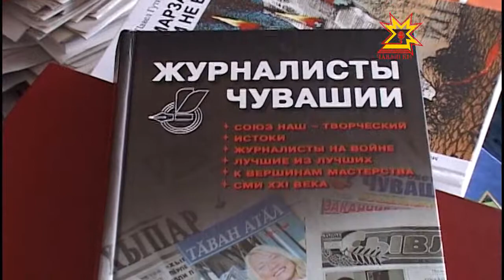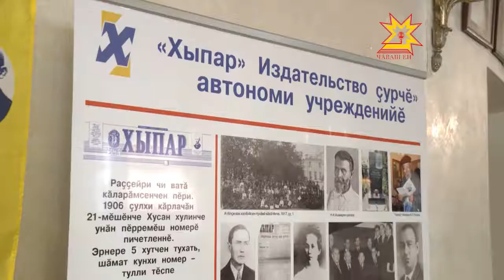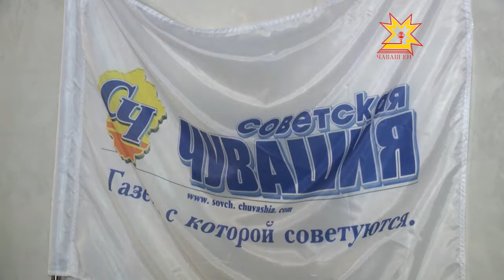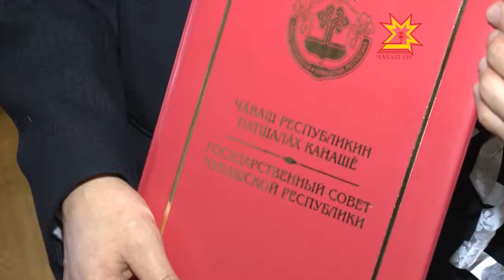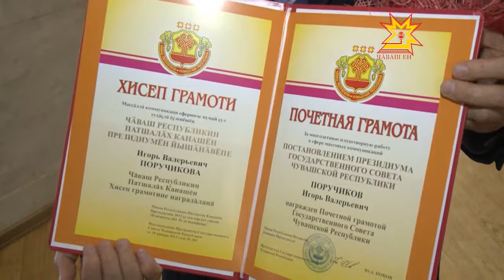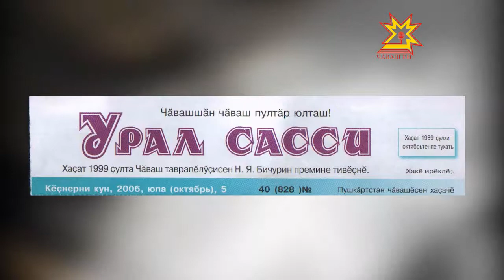Чăваш пичечĕн кунĕ иртрĕ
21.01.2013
Хыпар çуралнă кунĕпе пĕр вăхăтра чăваш журналисчĕсем хăйсен професси уявне паллă тăваççĕ. Чăваш пичечĕн ветеранĕсем, кĕнеке кăларакансем, хаçат-журналпа радио-телевиденире тăрăшакансем драма театрĕнче пуçтарăнчĕç.